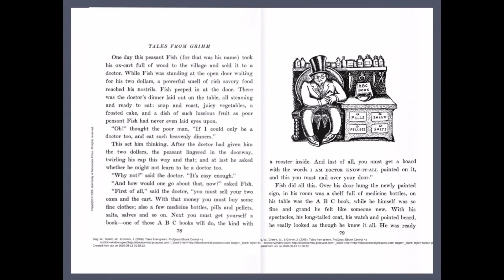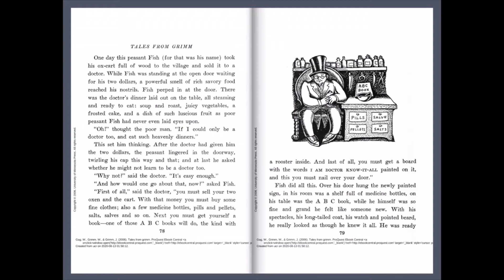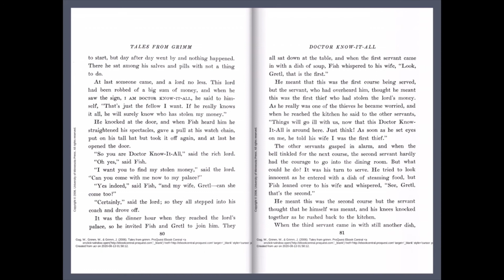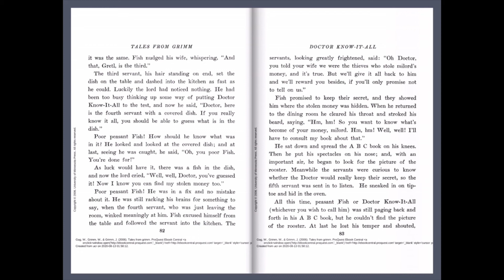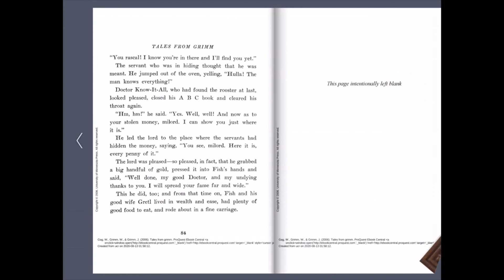Doctor Know It All: FWSR Story Time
Find more titles like this at library.ucr.edu

Story Curated by the Brothers Grimm
Read by Andrew
Introduced by Jason